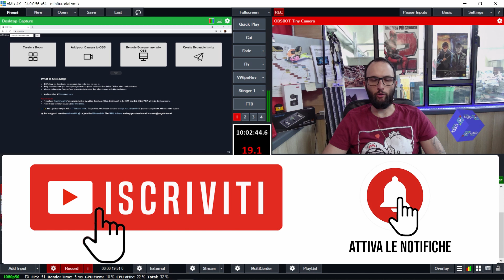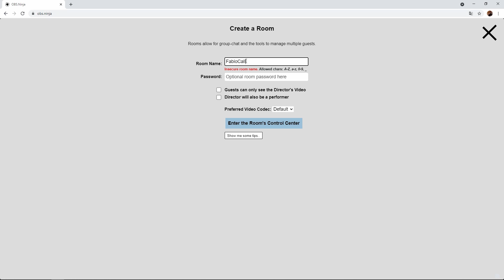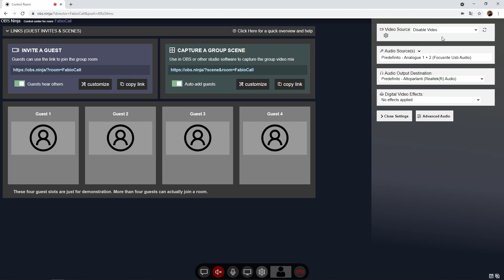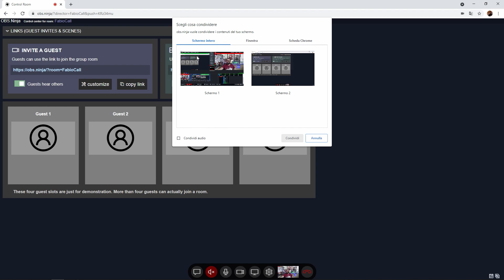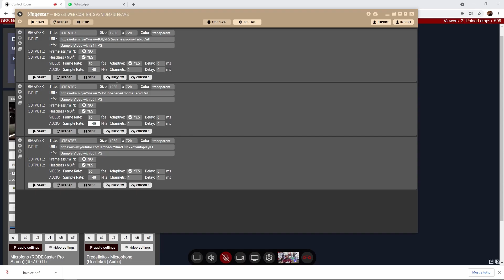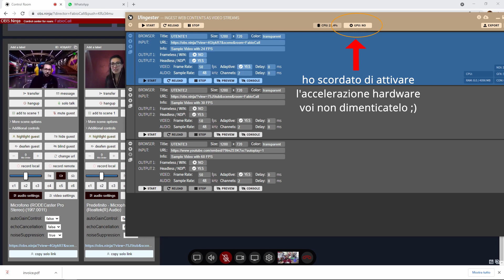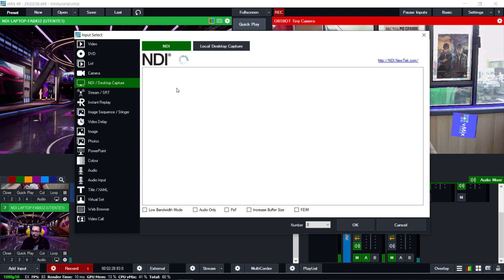obsninja e vmix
In questo tutorial vediamo come utilizzare obs.ninja per aggiungere degli ospiti alla nostra produzione vmix.
Per non creare multipli input web browser utilizzeremo Vingester per convertire gli url creati da obs ninja in ndi e acquisirli all'interno di vmix.

per qualsiasi informazione potete contattarmi tramite linkedin dove trovate tutti i miei contatti:
oppure tramite il nostro gruppo vmix su facebook o scrivendomi direttamente qui su youtube!